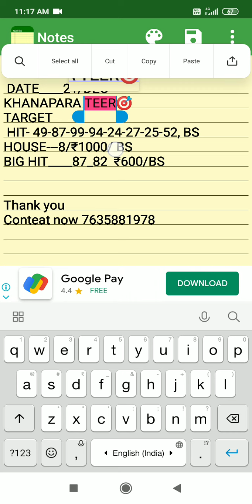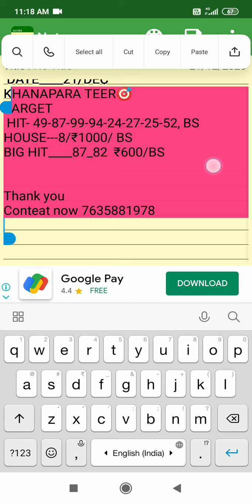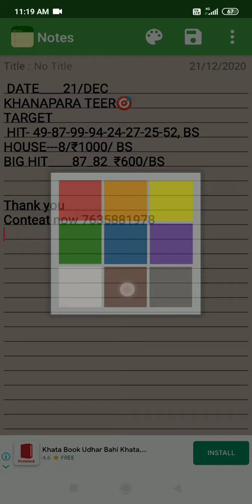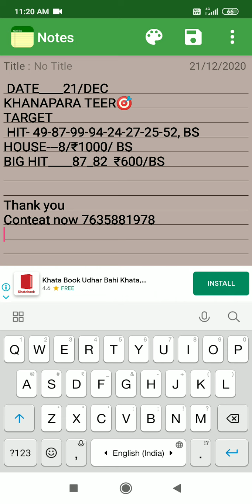Date/21/Dec Khanapara teer In assamis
KHANAPARA TEER
HOUSE ENDING

HIIT NUMBER

FULL HIIT

SURE NUMBER 100%

RESULTS FIXE RESULTS FIXE

KHANAPARA TEER

SHILONG TEER

TEER JUWAI

JOWAI LADRYMBAI TEER

BHUTAN TEER

Manipur teer

Night teer JUWAI

Night teer shilong

Morning teer

Day teer

Sanday teer